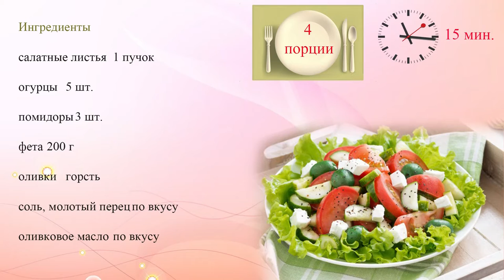Салат из огурцов и помидоров с сыром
Аппетитный овощной салат на манер греческого. Подавай его к столу вместе с хлебом или как дополнение к поджаристому стейку.